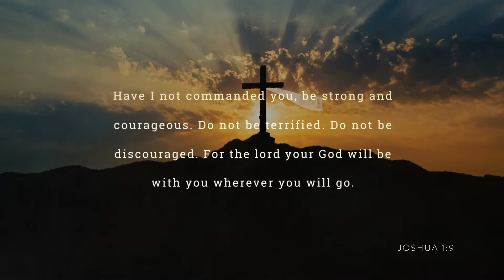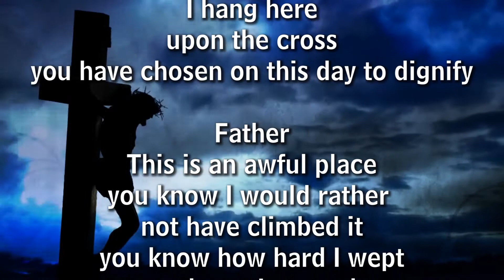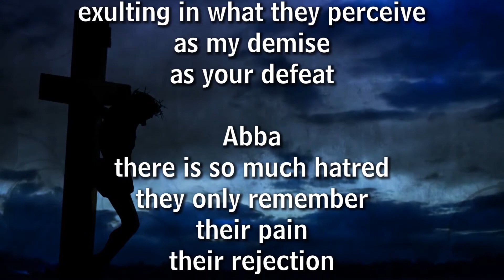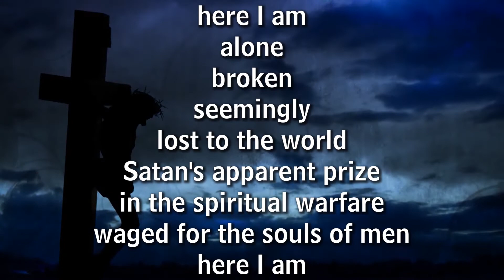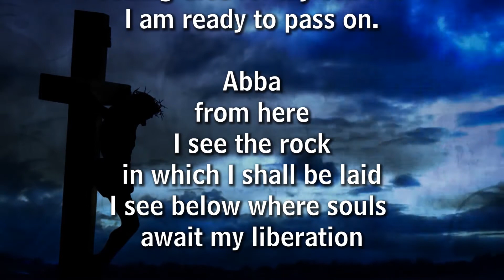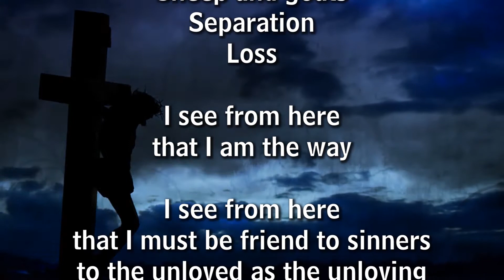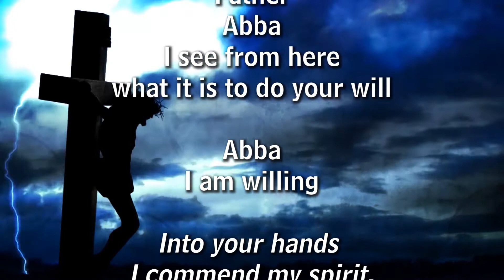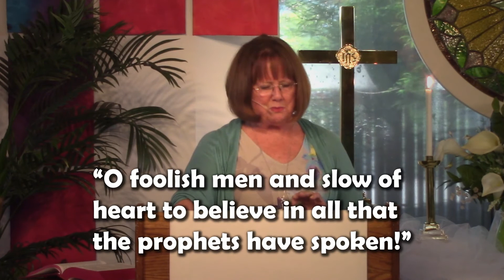April 26, 2020 – Easter Challenge: Walking Through the Evidence – Pastor Deborah Schauer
Continuing her Easter season series, The Easter Challenge, Pastor Deborah reveals the compelling evidence of a Risen Christ. The dramatic story of how two of the disciples were confronted by a Risen Lord on the road to Emmaus sets the stage to challenge our own evidence to proclaim Jesus, risen and alive.